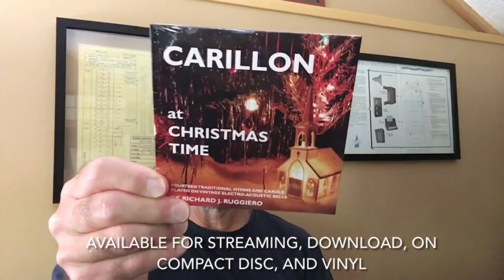Gwiazdo śliczna, wspaniała - Schulmerich Carillon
Polish Marian hymn, played on 319-bell Schulmerich Carillon.  Recorded in stereophonic sound. Arrangement copyright Richard Ruggiero.

for more information and sound clips.